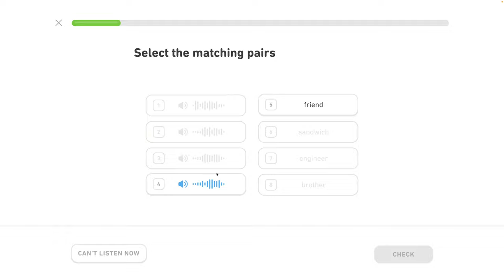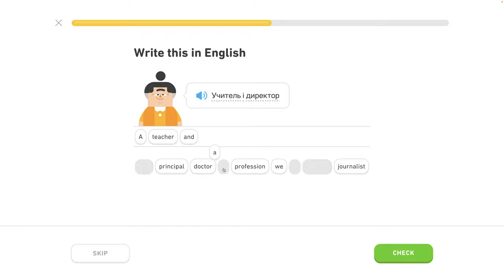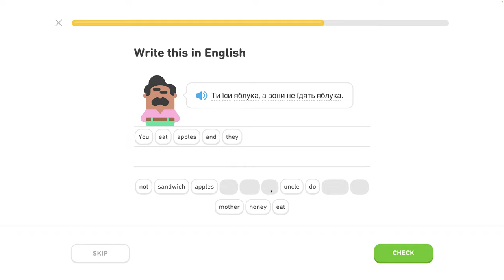🇺🇦 Celok 7 - Prispôsobený tréning 1/5 - Inštrumentál, rozhovor o jedle - Ukrajinsky s Yetim